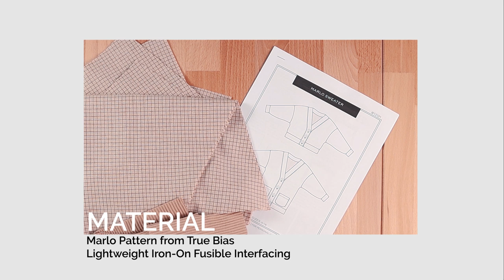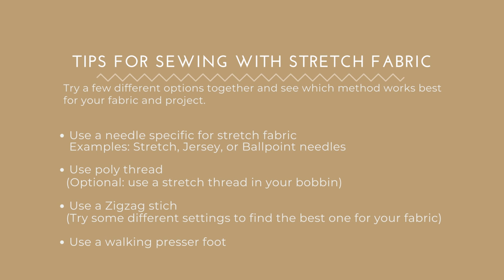Marlo Sweater from True Bias | Sew Along Tutorial from Sewing Therapy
I believe Marlo Sweater will become a staple in your wardrobe for this in-between season. I made sizes 6 and 8. Try different sizes for different looks! :)

This is my blog where you can find written instructions

I will get back to you within 1~2 days. I usually just check emails once a day. I spend more time creating and doing my projects (including YouTube Channel), so I can actually provide a better value to people who love sewing and visit my channel, blog and business. Thank you.

The buttons I used in the video:

The sewing machine I have:
Bernette B37 Swiss Design Computerized Sewing Machine

Clover Water Soluble Marker Eraser